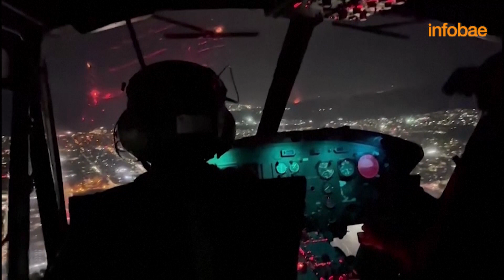Así es la megacárcel de El Salvador, la prisión más grande de América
Para construir la prisión, el Estado salvadoreño compró 166 hectáreas, 23 de las cuales albergan ocho pabellones ubicados dentro de un perímetro rodeado por un muro de concreto de 11 metros de altura y 2,1 kilómetros de largo, protegido por alambradas electrificadas